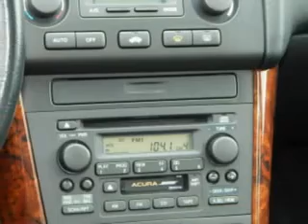Acura TL, Village Automotive Group/Auto Center- Wayzata, MN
Acura TL, Village Automotive Group/Auto Center Check out this Nighthawk Black Pearl o1 Acura Tl 4 Dr Sedan, equipped with a 6 Cyl. engine and an automatic transmission. Enjoy an impressive 27 miles to the gallon on this great car with features like Driver Side Air Bag, Passenger's Front Airbag, Power Window Locks, Center Arm Rest w/Storage, Anti-Lock Braking System, Power Sun Roof, Sun Roof Cover, Rear Seat Shoulder Belts, Performance/Traction Control, Steering Wheel Radio Controls, Heated Seat, Leather Upholstery, Power Passenger Seat, Power Driver's Seat, Alloy Wheels, and much more. Enjoy the drive and have peace of mind in this o1 Acura Tl. See us at Village Automotive Group/Auto Center today!

miles- 156,959

vin- 19UUA566X1A017358

Village Automotive Group/Auto Center

1805 E Wayzata Blvd